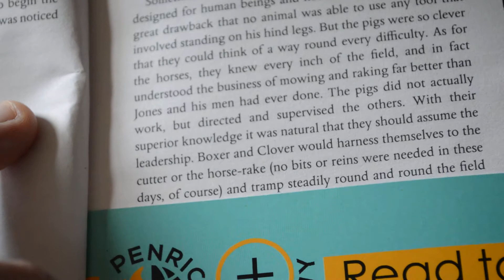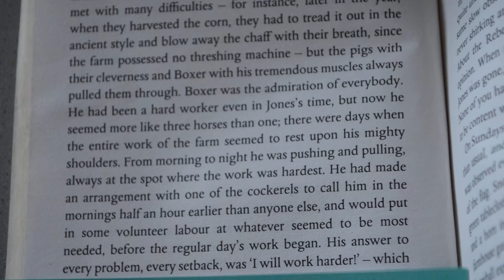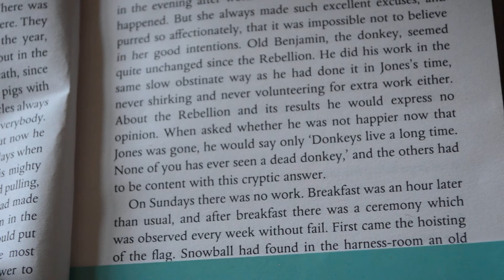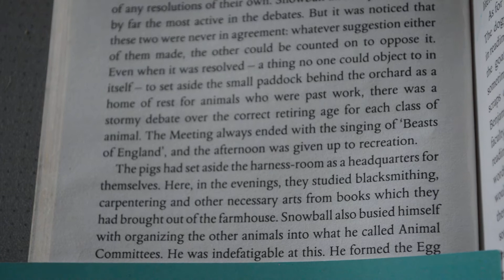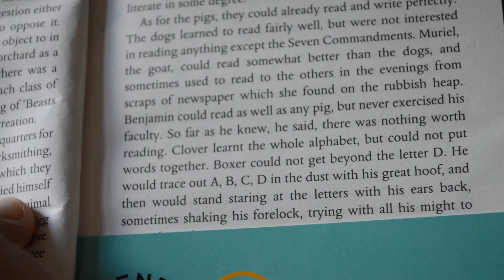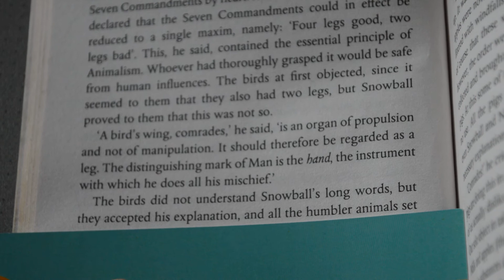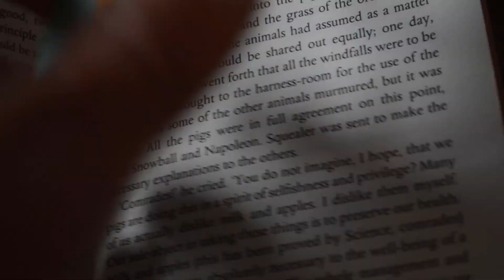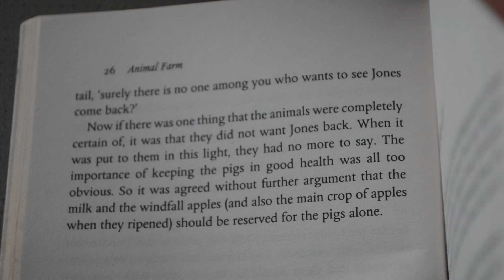Year 9 Animal Farm Chapter 3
A reading of Chapter 3 of George Orwell's Animal Farm.